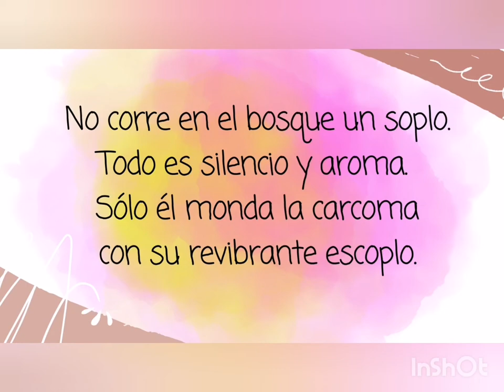Poema: "El pájaro carpintero" 🐦 Autor: Leopoldo Lugones.